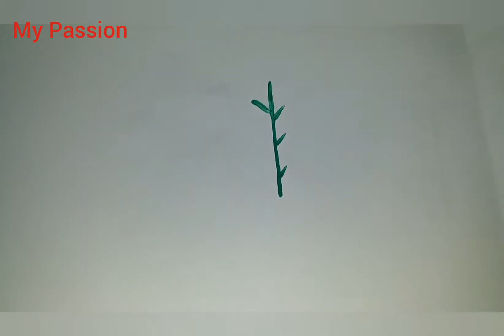Painting with water color | paint just five minute| My Passion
Cool Art_ painting with watercolor just five minutes 🌾🌲